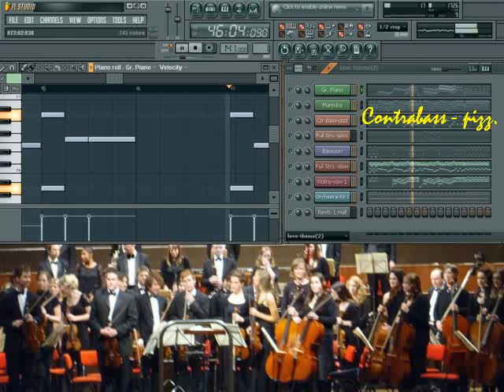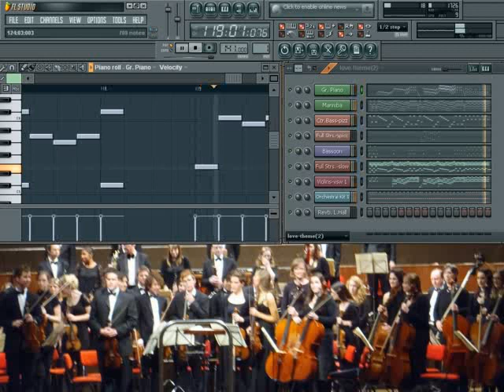Love Theme From Flashdance (1983) - played on Edirol HQ Orchestral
Edirol HQ Orchestral : Concert Piano / Marimba / Contrabass - pizzicato / Full Strings - staccato / Bassoon / Violins - vsw / Orchestra Kit - drums set / Reverb Effects - Large Hall - - - Dedicate this song to the one who does not lose the own dream. ^_^